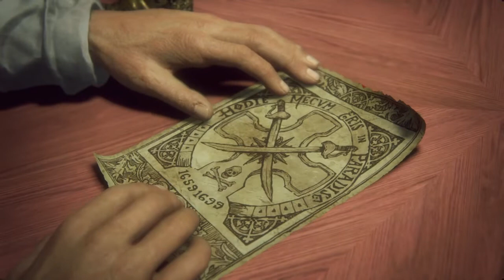Uncharted 4 thiefs end walkthrough gameplay part 07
# HD walkthrough
# Moderate difficulty --- PS4
# UNCHARTED 4: THIEF END